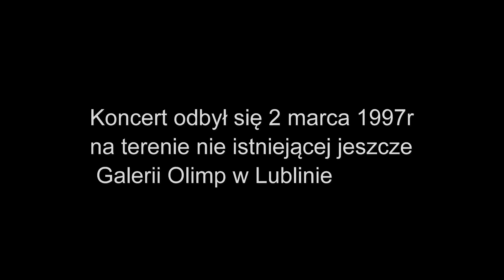Universe - koncert Lublin 1997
Zapis koncertu, który odbył się w 1997 roku w Lublinie. Miejscem gdzie odbył się koncert był plac na którym dzisiaj stoi kompleks Olimp na ul. Spółdzielczości Pracy. Kamera -Skibicki P. Konwersja Kominek G